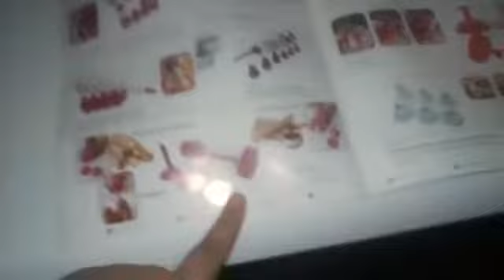NOSSO PRIMEIRO PATROCÍNIO MUITO FELIZ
A PASSARELA DOS DOCES FEZ ESSA SURPRESA DE NÓS  PATROCINAR COM MUITO AMOR E CARINHO